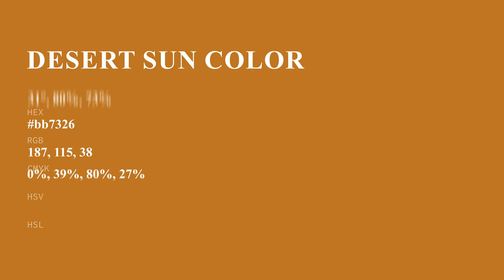Desert Sun color bb7326 hex color - Yellow color - Cool color bb7326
What color is Desert Sun ? bb7326 hex color - Yellow color - Cool color bb7326

Hex bb7326 Color Code is also known as Desert Sun color.